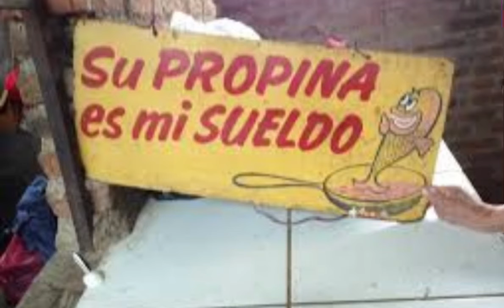Las artes y culturas son un derecho